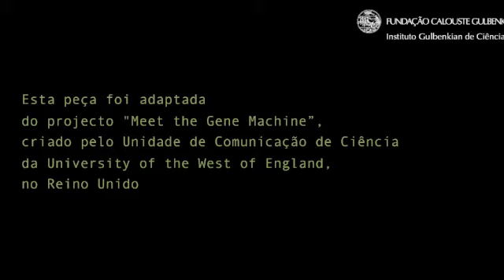Senhoras e Senhores: a Maquina dos Genes.m4v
Dramatização da peça Senhoras e Senhores: a Máquina dos Genes - Uma peça, encenada e interpretada por cientistas do IGC, que fomenta o debate sobre as questões científicas, sociais e éticas associadas à utilização da informação contida nos nossos genes e à realização de testes genéticos para a detecção de doenças.

Esta actividade decorreu no âmbito do programa de divulgação de ciência nas escolas do Instituto Gulbenkian de Ciência, na escola secundária Bernardino Machado na Figueira da Foz.

(Argumento adaptado do projecto original 'Meet the Gene Machine', criado pela unidade de Comunicação de Ciência da University of the West of England, no Reino Unido)